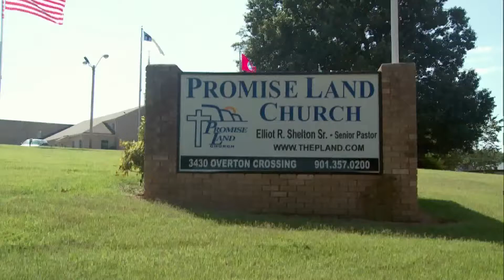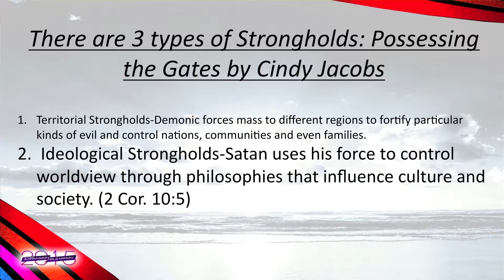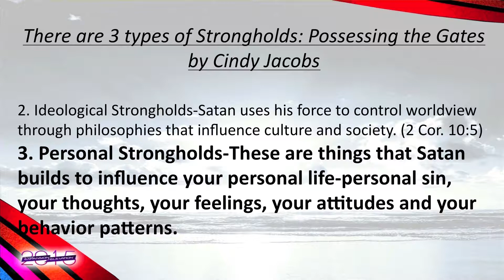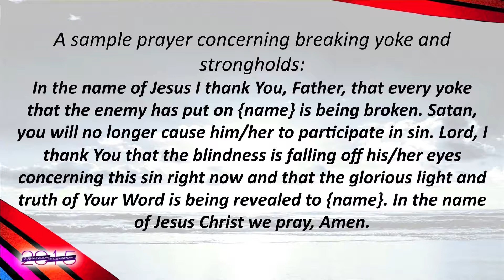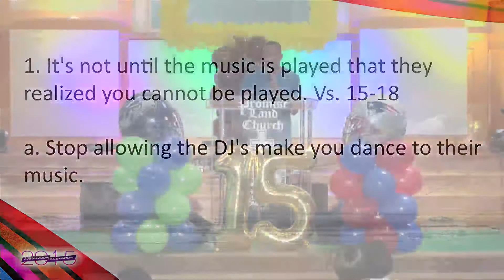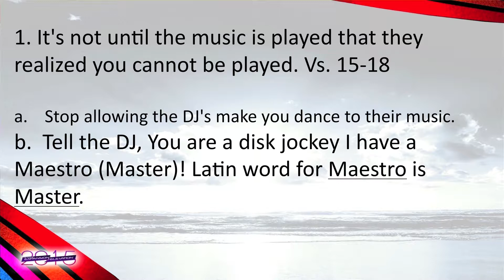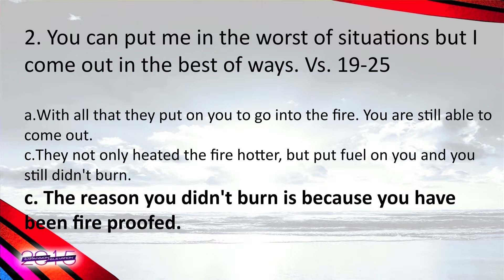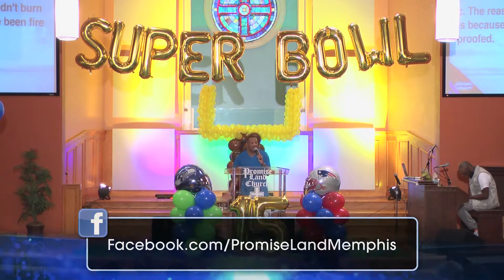Feb 15th 2015 - Pastor Elliot Shelton